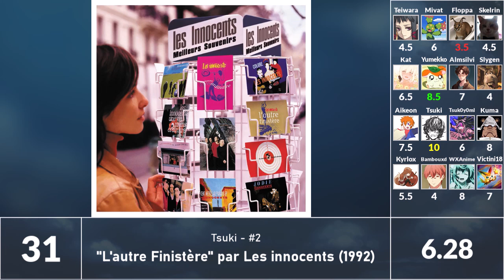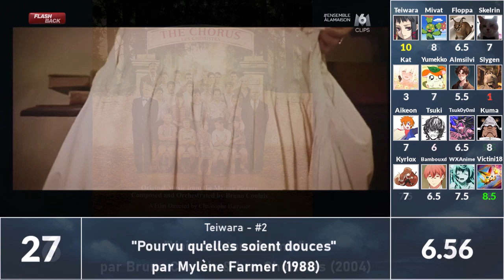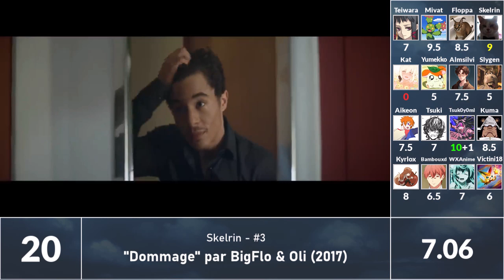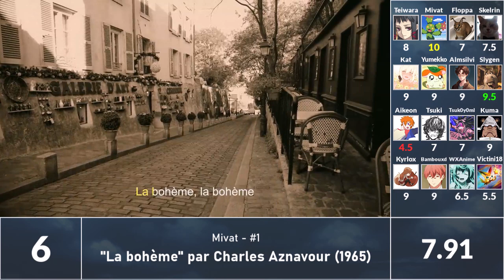Top 50 des Meilleures Musiques Françaises [16 Rankers] / Top 50 Best French Songs [Mass Rank]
16 personnes ont choisi 3 musiques françaises qu'ils aimaient, nous les avons toutes notées et voilà le résultat. J'ai aussi demandé à deux personnes extérieures au ranking (= Wildcards) de choisir une musique chacun afin d'arriver à 50 musiques.  Chaque personne avait le droit de donner un bonus de +1 à sa musique préférée de la liste.

Stats (Moyenne / Verts / Rouges)

Wildcard #1 : @unsiph3286
Wildcard #2 + Tiebreaker : @DrLazer_